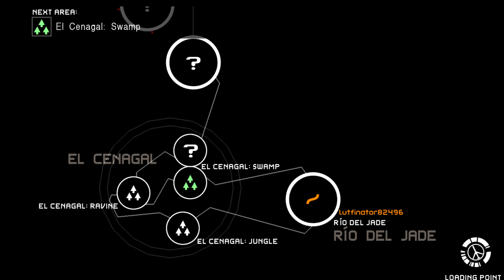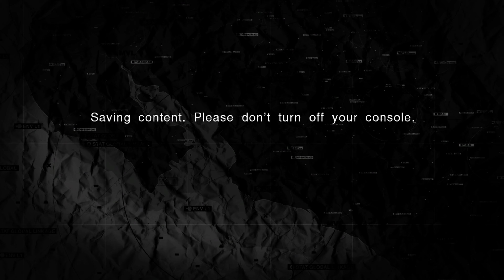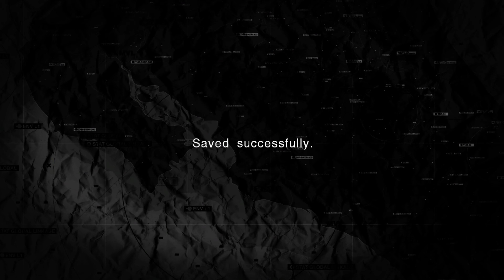Metal Gear Solid: Peace Walker HD Gameplay Walkthrough Part 2 | Xbox Series X|S | 4K HDR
This is part 2 of my MGSPW walkthrough played on the Xbox Series X via backwards compatibility.

Metal Gear Solid: Peace Walker is a 2010 stealth game developed by Kojima Productions and published by Konami. It is the seventh Metal Gear game written, directed, and designed by Hideo Kojima, and the fifth installment of the Metal Gear Solid series, as well as the fourth Metal Gear game made specifically for the PlayStation Portable, following Metal Gear Solid: Portable Ops. A remastered version of the game titled Metal Gear Solid: Peace Walker - HD Edition was later released for the PlayStation 3 and Xbox 360 as part of the Metal Gear Solid HD Collection in North America and Europe and as a stand-alone retail release in Japan.

Peace Walker is set in Costa Rica in 1974, and follows the exploits of returning protagonist Snake as he runs the mercenary unit Militaires Sans Frontières (Soldiers Without Borders). The game received critical acclaim, but the PlayStation Portable version failed to match the commercial success of its console predecessors due to declining support for the system.